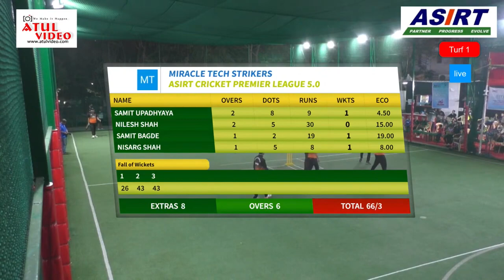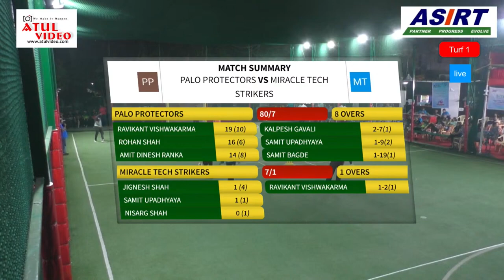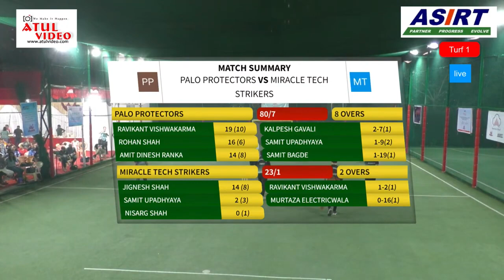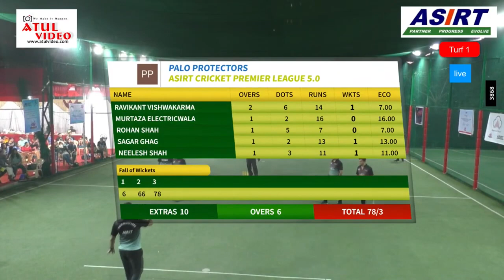Qualifier Palo Protector Vs Miracle tech Strikers.